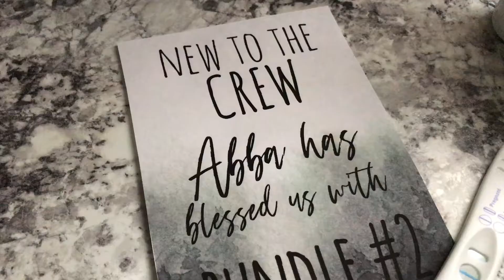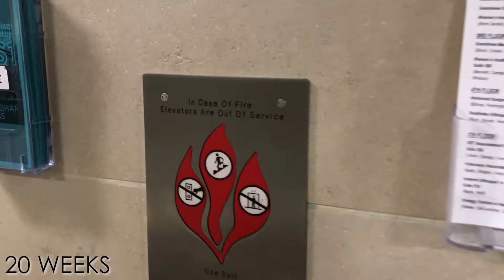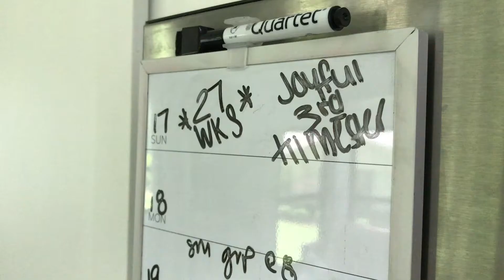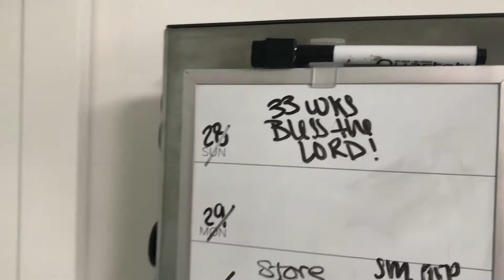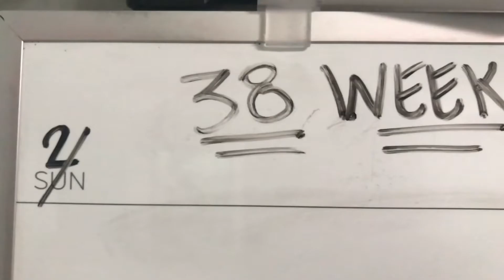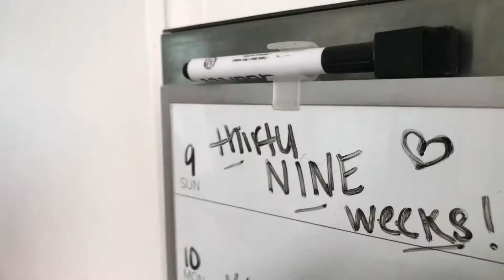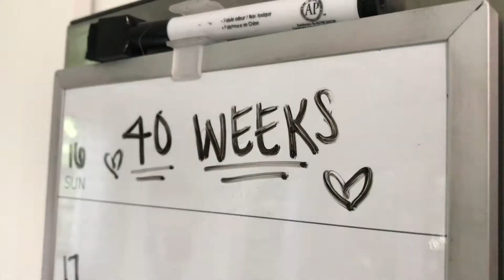A "2020 Year in Review" of Sorts...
This time (Christmas) of last year (2019) began a journey for us that will be far more present in our minds than all the other stuff 2020 will be remembered for.

To Our Daughter, Eden. Who is now 4 months old. YHWH is faithful.